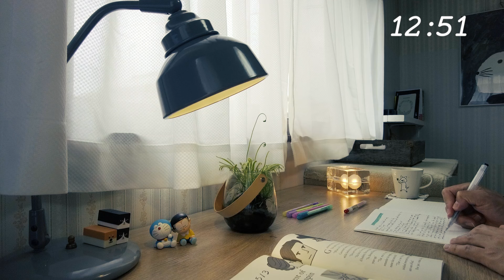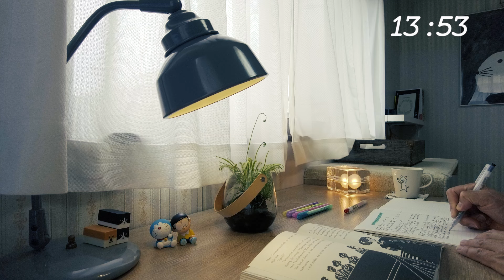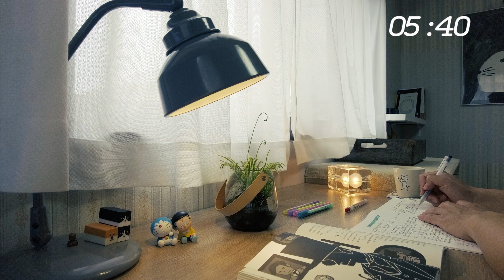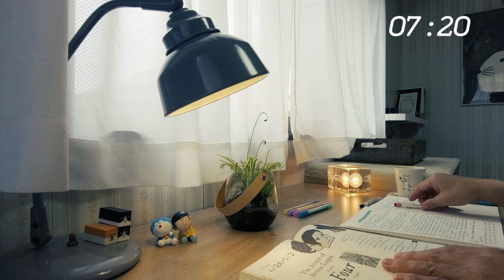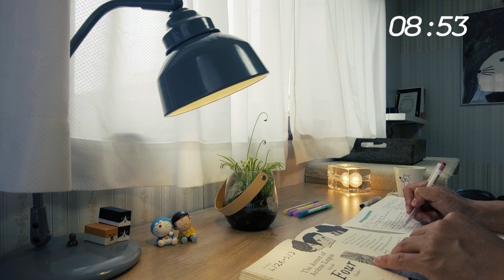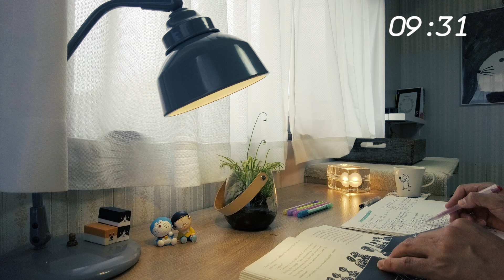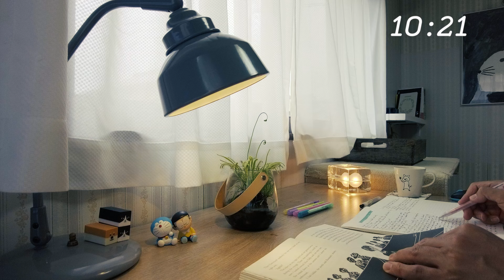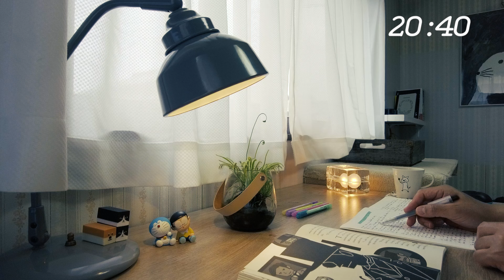【study with me】25/5 pomodoro 1hour calm piano 🎹 + rain☔ | study music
You can also relax with piano music and rain sounds.

〜TIME TABLE〜
00:00-PREPARATION
01:00-STUDY
26:00-BREAK
31:00-STUDY2
56:00-BREAK2

▼My links:
Linktree

▼Icon artist credit:
nao